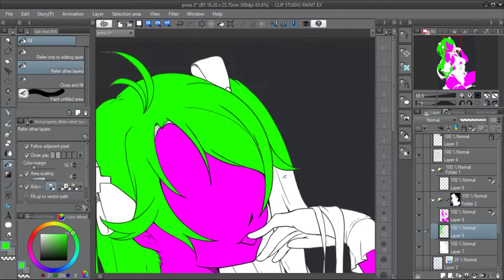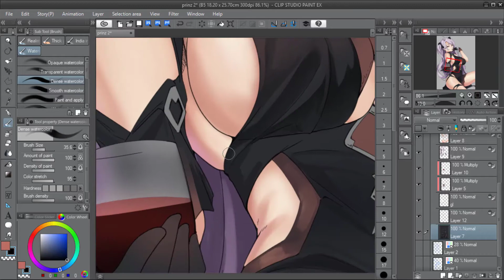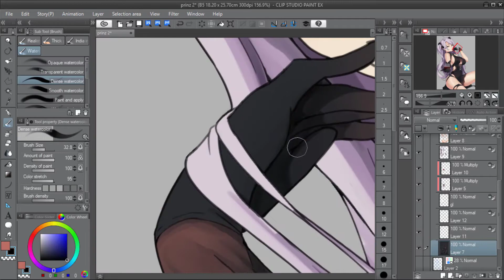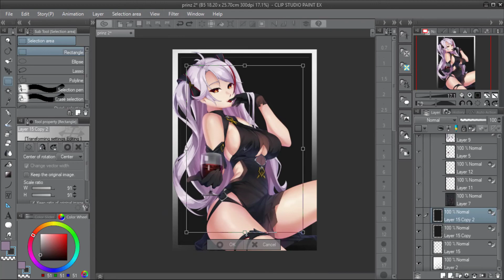Azurlane Prinz Eugeun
Actual Time is about 3 hour if i include lineart
i should put more effort rather than rush to finish them 😂

BGM
Sagittarius
by : まんぼう二等兵